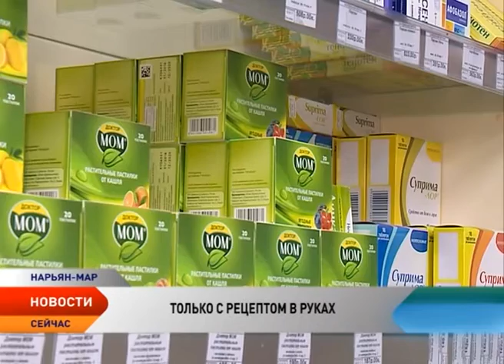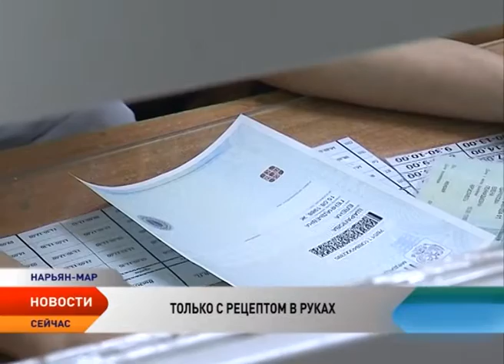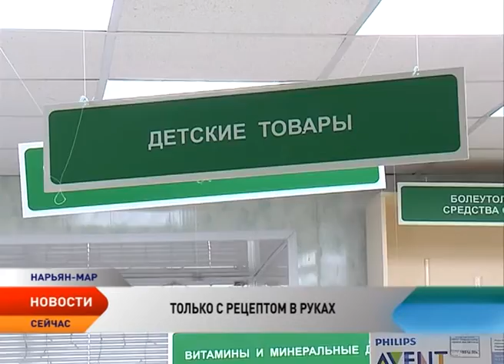С 1 марта 2017 года лекарства в аптеках будут отпускать только по рецептам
С 1 марта 2017 года в аптеку только с рецептом в руках. Росздравнадзор усилил контроль за соблюдением федерального законодательства в отношении отпуска лекарственных средств в аптеках. Ужесточение правил продажи медикаментов, в том числе антибиотиков, продиктовано обеспокоенностью врачей масштабами распространенности случаев самолечения. Нововведение широко обсуждается общественностью. Но врачи уверяют, никаких неудобств это не вызовет. Какие изменения нас ждут и правда ли, что практически все препараты можно будет купить только по документу от доктора, выясняла Елена Семенычева.